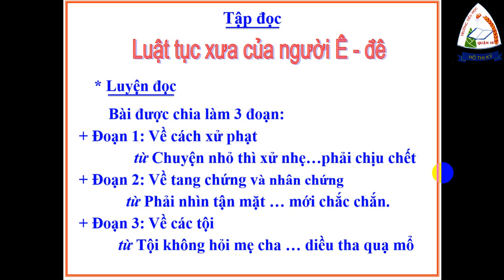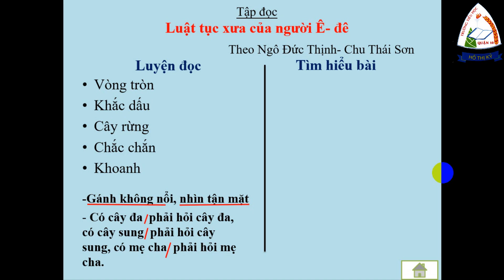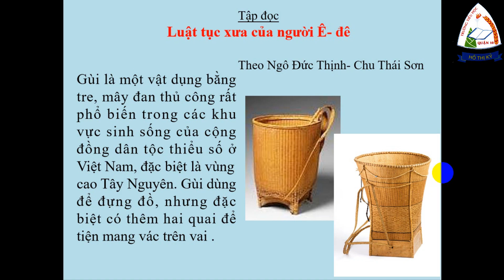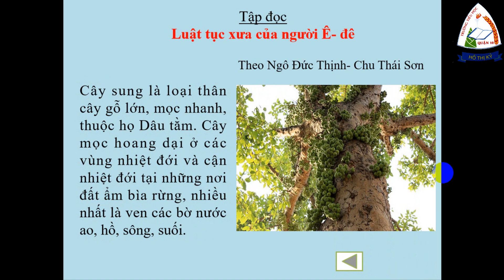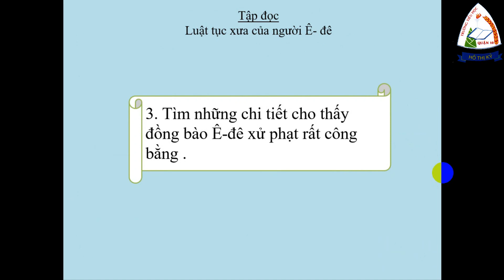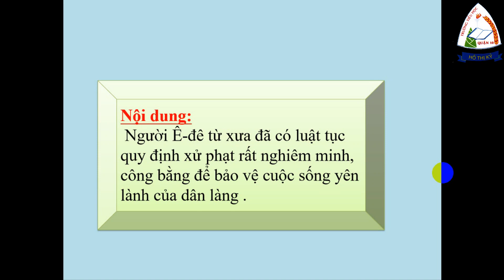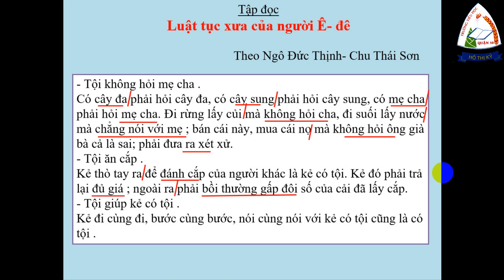Tập đọc | Luât tục xưa của người Ê đê | tuần 24 | lớp 5 | HTK